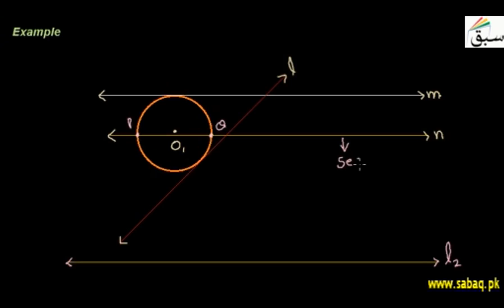Introducing Secant and Tangent Line, Math Lecture | Sabaq.pk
Introducing secant and tangent Line and differentiate between them from a given figure
This video is about: Concept of Secant & Tangent Line. Practice tests and free video lectures for Physics, Chemistry, Biology, Math’s, Computer Science, English & more subjects are also available at Sabaq.pk. So, subscribe to Sabaq.pk/Sabaq Foundation now and get high marks in your exams.

CLASSES WE COVER AT SABAQ.PK / SABAQ FOUNDATION:

1. KG
2. Class 1
3. Class 2
4. Class 3
5. Class 4
6. Class 5
7. Class 6
8. Class 7
9. Class 8
10. Class 9
11. Class 10
12. Class 11
13. Class 12
14. Class 13
15. Class 14
16. MCAT
17. ECAT
18. CSS

BOARDS WE COVER AT SABAQ.PK / SABAQ FOUNDATION:

1. FBISE
2. Sindh Board
3. KP Board
4. Balochistan Board
5. Cambridge

STUDY MATERIAL WE OFFER AT SABAQ.PK / SABAQ FOUNDATION:

1. Physics Lectures
2. Chemistry Lectures
3. Mathematics Lectures
4. Biology Lectures
5. English Lectures
6. General Science Lectures
7. Computer Science Lectures
8. General Math Lectures
9. Accounting Lectures
10. Statistics Lectures
11. Advance Accounting Lectures
12. Cost Accounting Lectures
13. Practice Tests
14. Physics Practical
15. Chemistry Practical